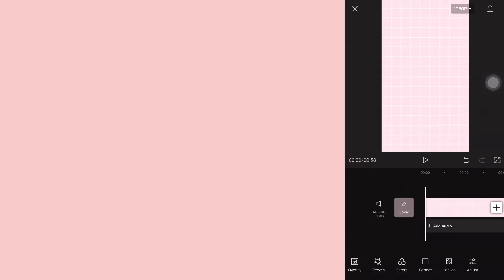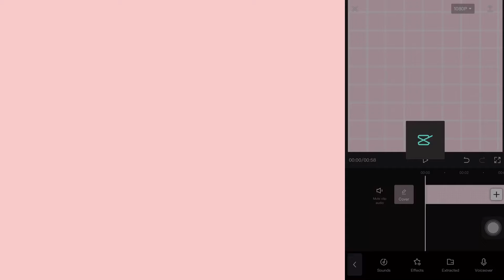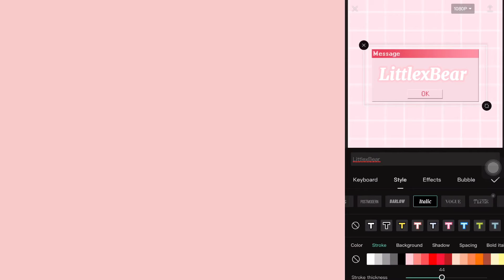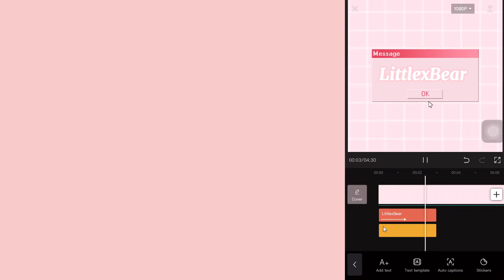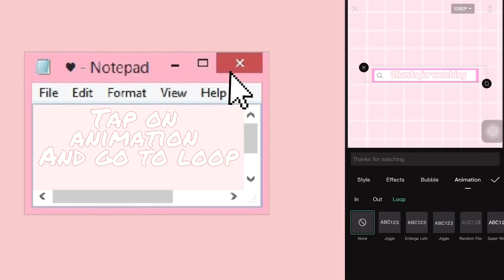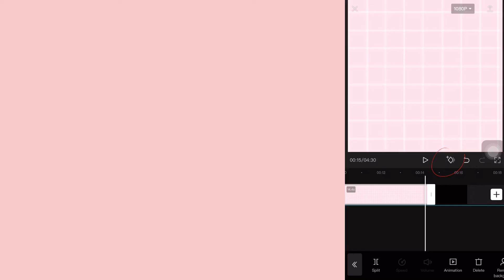how I edit my aesthetic videos USING CAPCUT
Hey☁️✨🦋